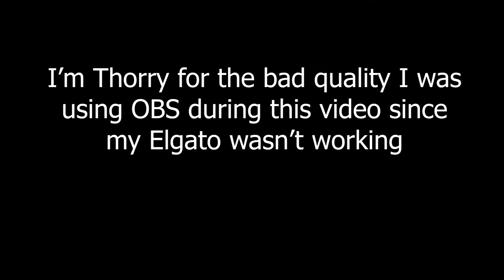Having Fun in Fall Guys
This game is fun not gonna lie.

p.s. If you're reading this Have a Blessed Day:)